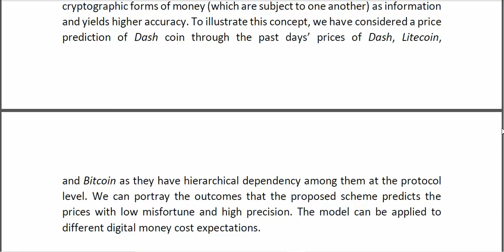Fusion in Cryptocurrency Price Prediction A Decade Survey on Recent Advancements, Architecture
* Complete Source Code
* Complete Documentation
* Complete Presentation Slides
* Flow Diagram
* Database File
* Screenshots
* Execution Procedure
* Readme File
* Video Tutorials
* Supporting Softwares
Support Specialization
* 24/7 Support
* Ticketing System
* Voice Conference
* Video On Demand
* Remote Connectivity
* Document Customization